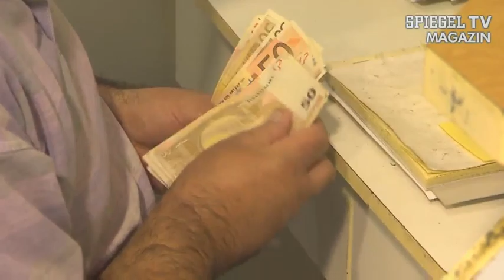Schiffe zersägen: Die Abwrackprämie für Arbeitsplätze | SPIEGEL TV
Erinnern Sie sich noch an die Abwrackprämie für deutsche Autos? Da gab es Geld dafür, dass man sein altes Auto gegen einen Neuwagen tauschte. Jetzt stellen Sie sich vor, es gäbe eine Abwrackprämie für Ihren alten Arbeitsplatz. Sie bekämen von der EU Geld dafür, dass Sie Ihre einzige Einkommensquelle verschrotten. Klingt komisch? Ist aber so. Und zwar in Griechenland.